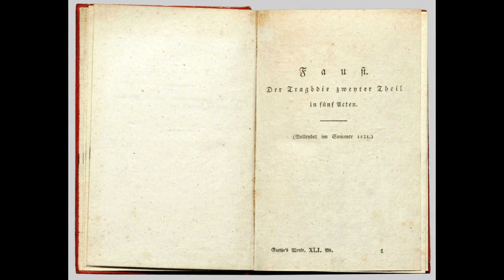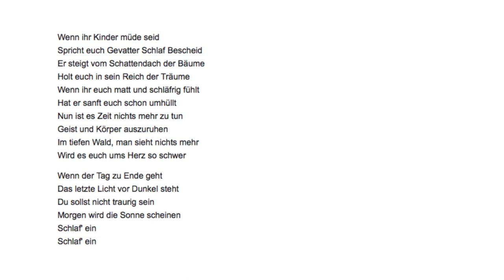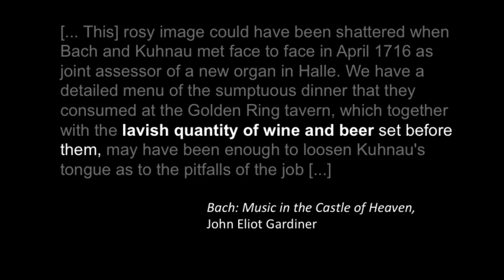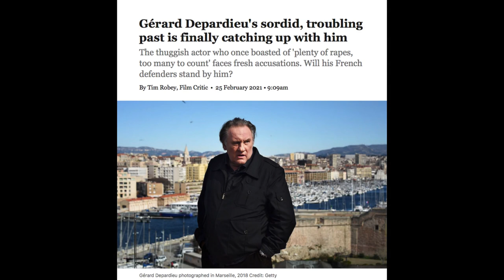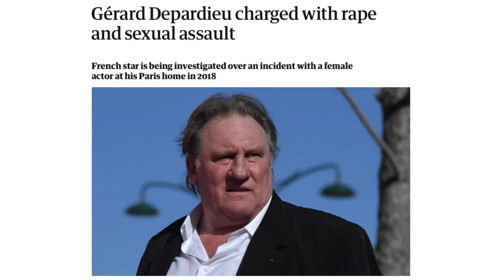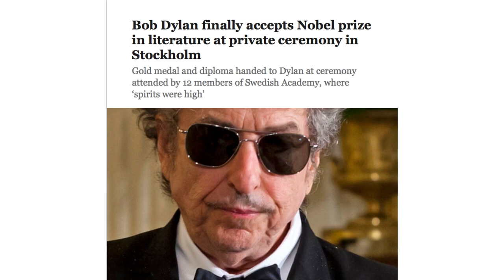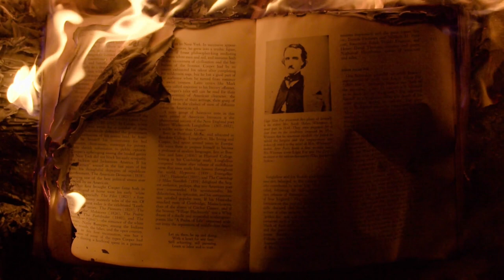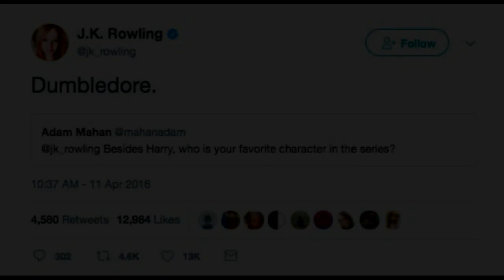Exuberance of the Aging Artist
Have you ever realised how some older artists appear like they're just over it?

The footage used in this video belongs to its respective creators.